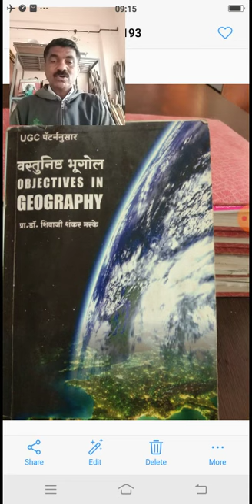B A 3 paper 9 Unit 3 Objectives